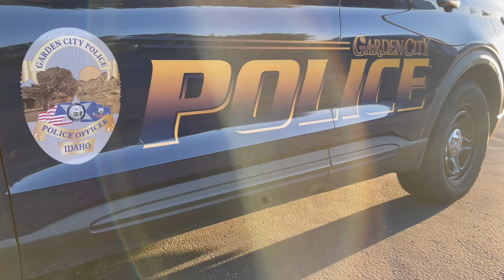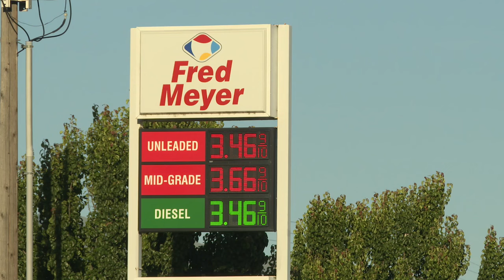Rise of electronic pickpocketing crimes in Garden City